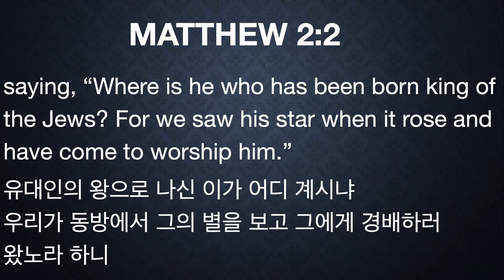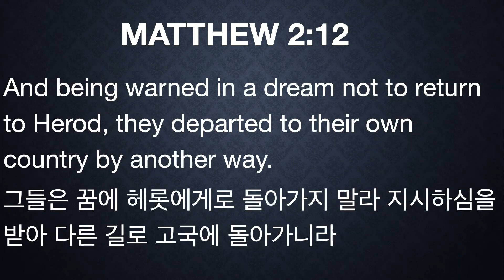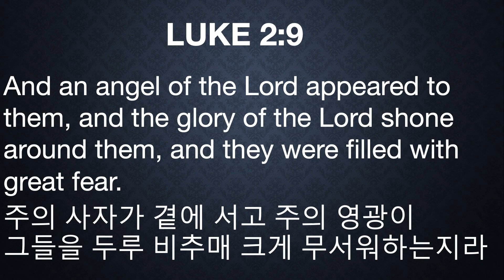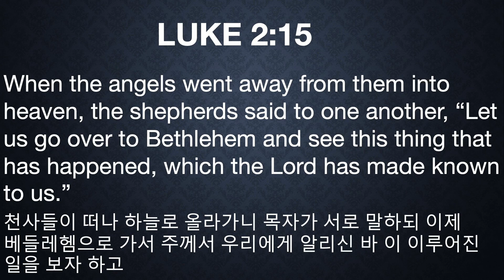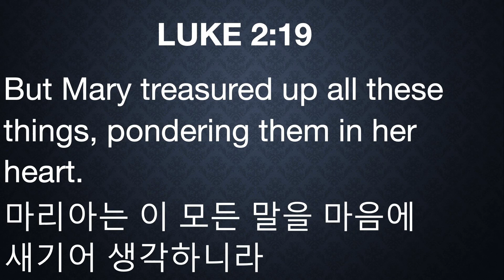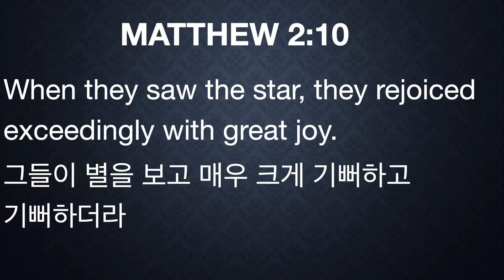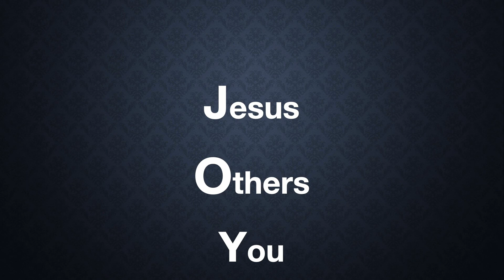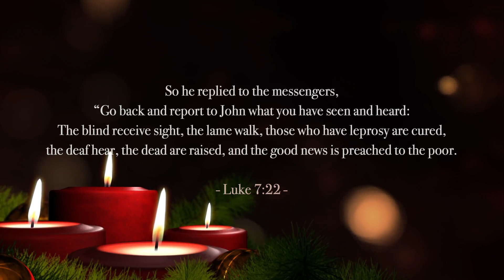"ADVENT: JOY" (MATTHEW 2:1-12) | Rev. Jake Ahn